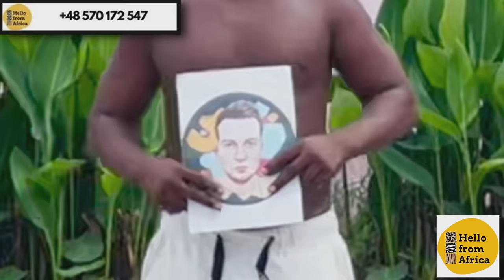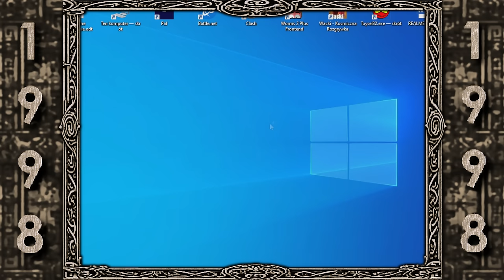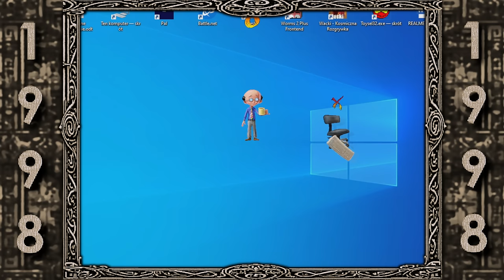[4K] Najlepsze stare gry PC z 1998 roku : Przygodówki, strategie i gry akcji!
Hej! Obudź się... jest 1998 rok! A razem z nim najlepsze gry PC z 1998 roku.

Jeśli chcecie mieć takie fajne pozdrowienia jak ja na filmie, sprawdźcie koniecznie hello-from-africa.pl!

Wbij także na inny film!